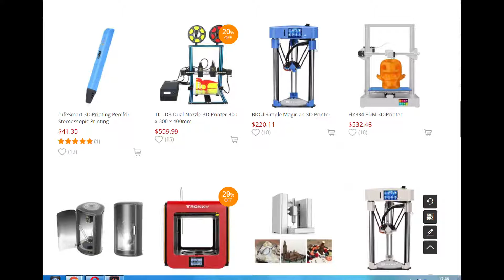TL - D3 Dual Nozzle 3D Printer 300 x 300 x 400mm - Black US Plug 3